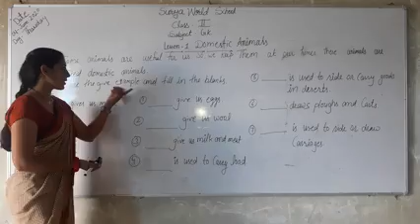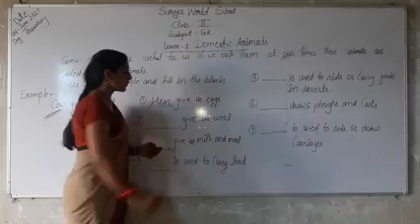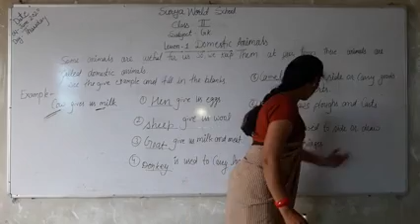2nd Class GK Sangeeta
By Sangeeta Mam